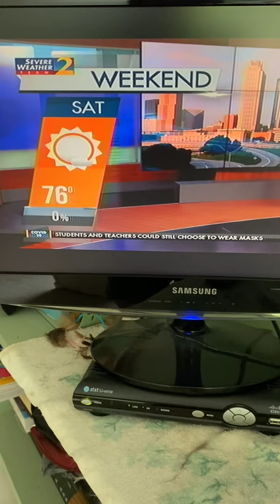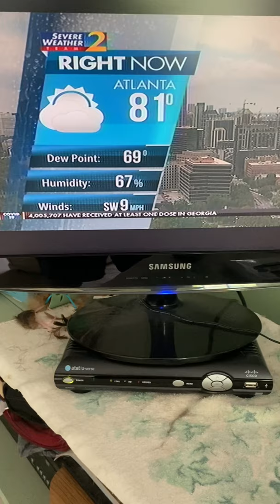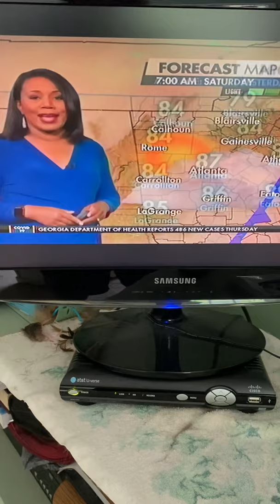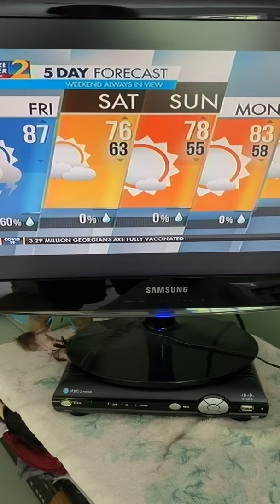May 28, 2021 Morning Weather with Meterologist Eboni Deon WSBTV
This cool weather will not last too long.